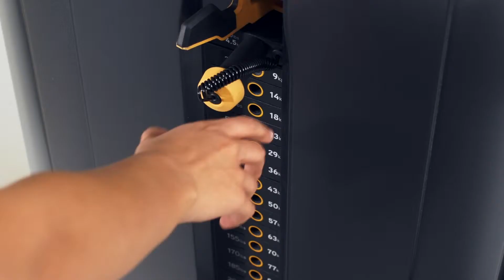Versa Abdominal VS-S53